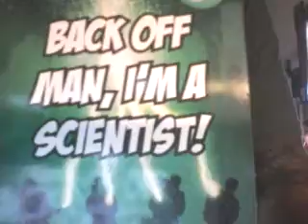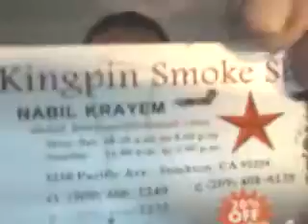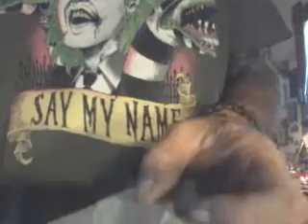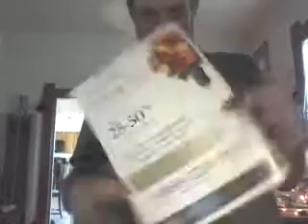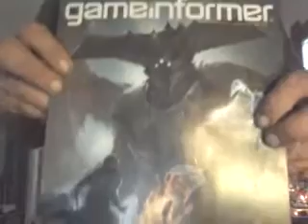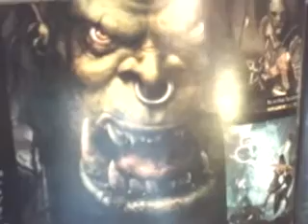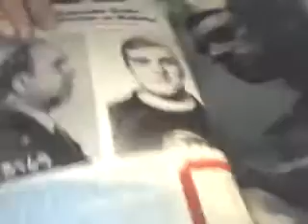Get ready to smoke up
Waiting for that 50.000 cant wate closdyayaya hoooooow